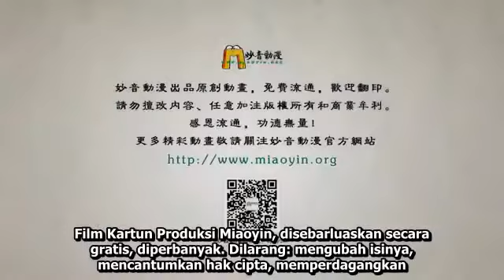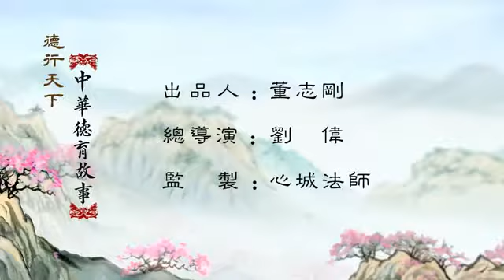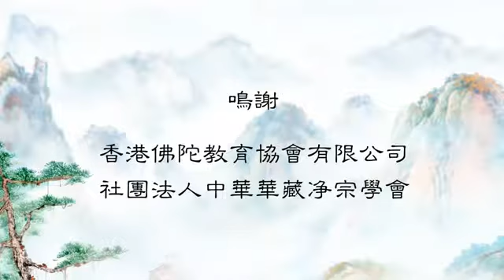Huaigu Mengunjungi Suku Liao